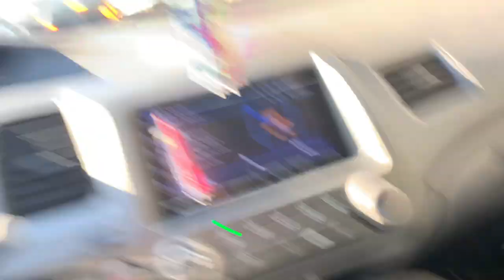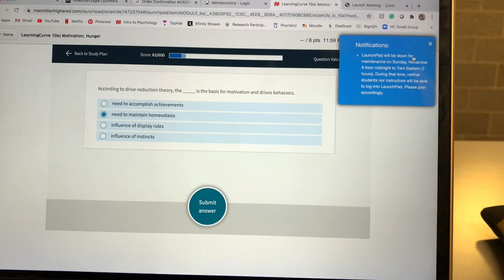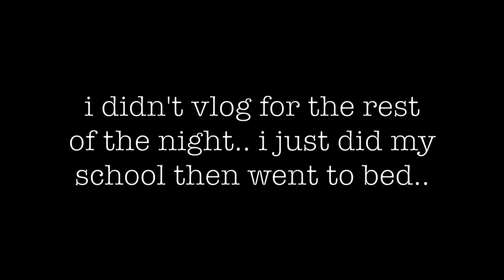productive COLLEGE day in the life // oakland university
Happy Tuesday! ya i know these aren't consistent but I'm doing my best..
hey y'all.. it's been a minute but here's a college vloG! It is a pretty chill day.. i clean up the room,, almost get hit by a SEMI,, go to work..&make a lunchable
oh.. and college.